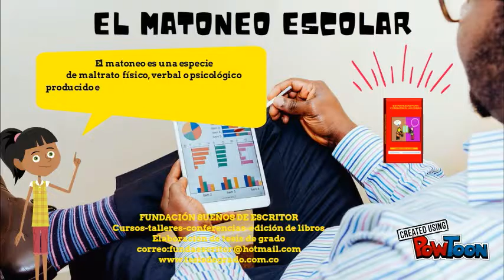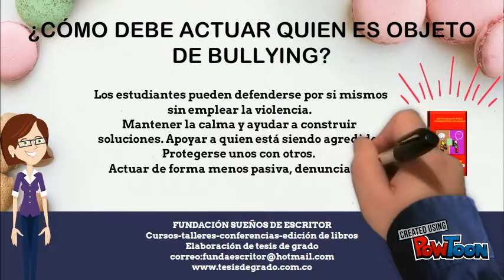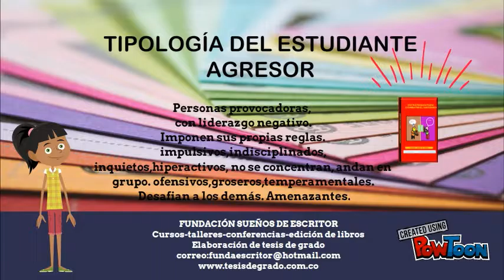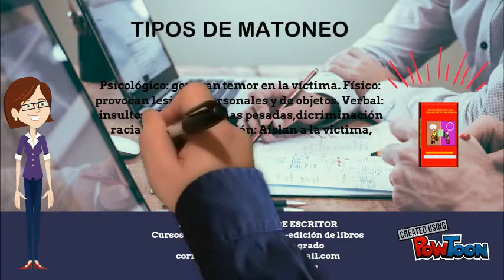EL MATONEO ESCOLAR